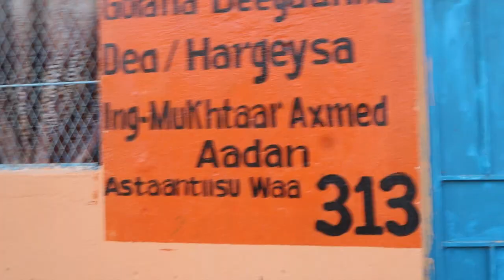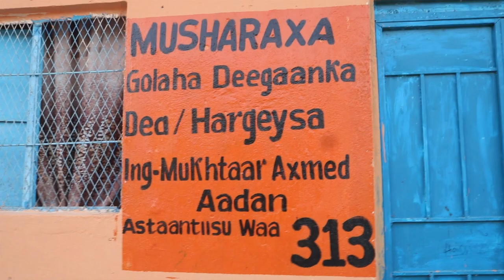Murashax Beel-Waynta Axmed Cabdale Ayaa Lix Xafiis ka Furtay Degmooyinka Axmed Dhagax Iyo 31 May